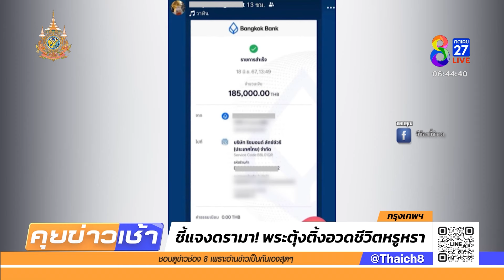คุณพระสายช้อปกับชีวิตสงฆ์สุดหรู | 21 มิ.ย. 67 | คุยข่าวเช้าช่อง8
ดราม่า พระอวดชีวิตหรูหรา โพสต์ภาพซื้อกำไลข้อมือเเบรนด์หรู  ร้องไห้หงายการ์ดรู้เท่าไม่ถึงการณ์สารภาพจัดฉากถ่ายรูป  ล่าสุดวัดต้นสังกัดทำทัณฑ์บน หากทำผิดอีกถูกจับสึกแน่นอน